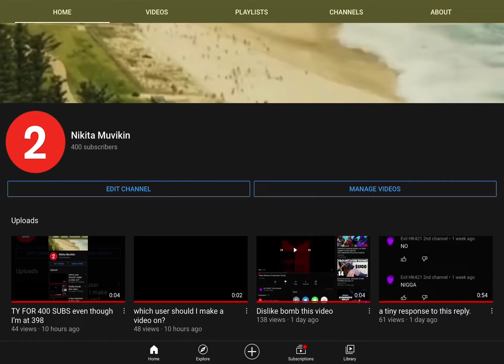TY FOR 400 SUBS!